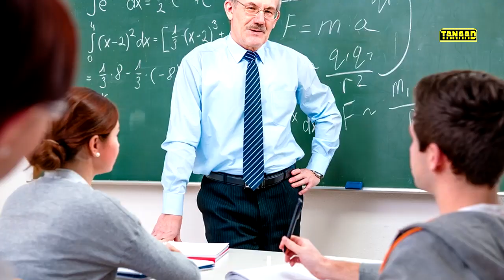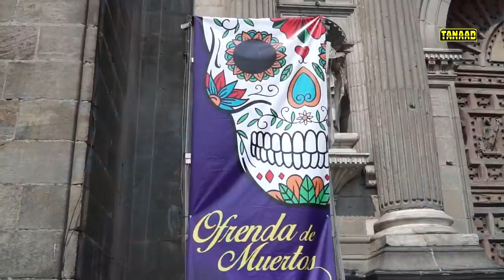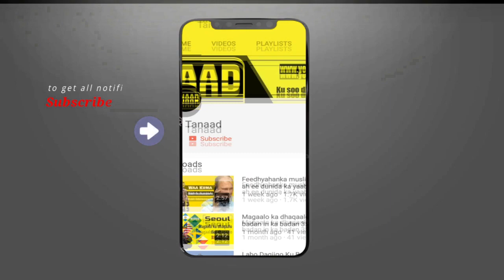Maalinta Mowtada ee Mexico | Dad dhintay oo xaflado lagu casuumo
Dad dhintay oo xaflado lagu casuumo | Maalinta Mowtada ee Mexico#